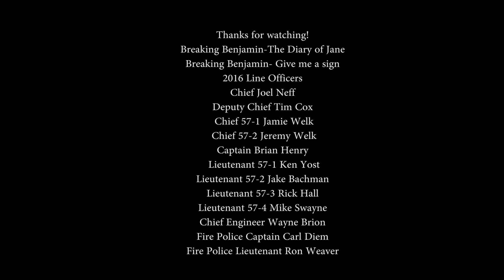Quarryville Fire Company 2016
Mid year review of the departments activities, community events, and runs so far. This video will hopefully be followed by a full 2016 year in review around the end of May or early June.
Music credits goes out to Breaking Benjamin
Breaking Benjamin- The diary of Jane
Breaking Benjamin- Give me a sign